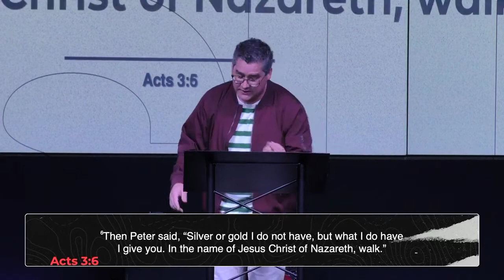I AM way | truth | life Series Part V Merge Church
Pastor Jacob continues the "I AM" series. I am the way, the truth, and the life. We hope you are blessed as you watch this replay from Sunday.

Thank you for your generosity!